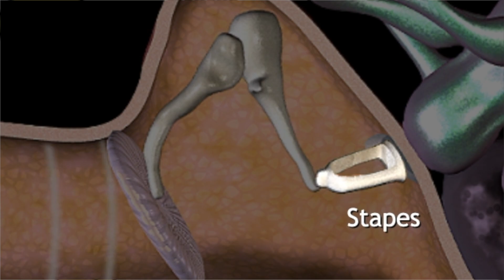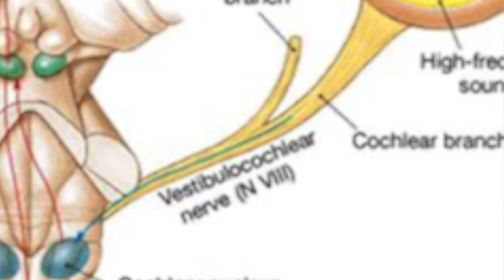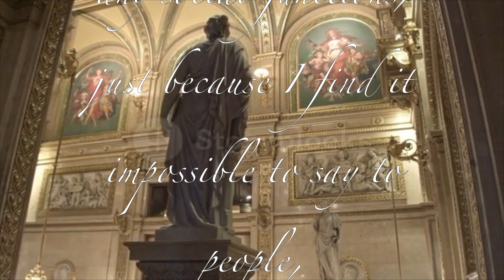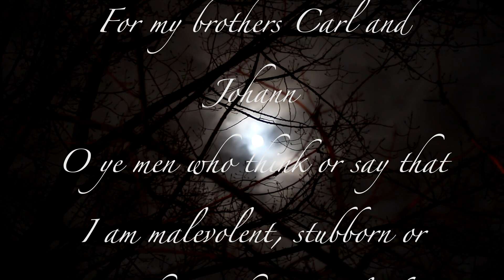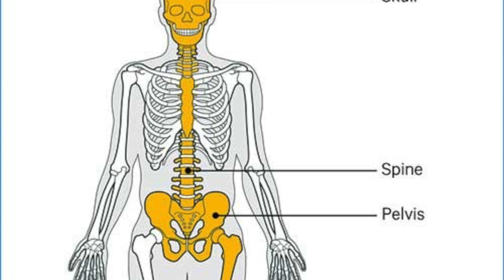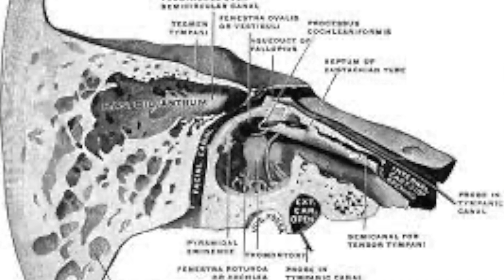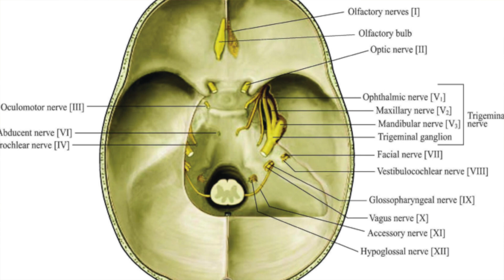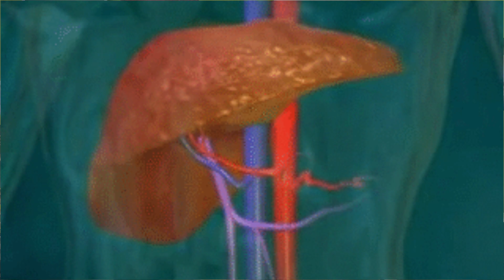Why did Beethoven go deaf?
I hope you enjoyed this video as much as I did making it. Beethoven’s music is still lit af. For further listening, I would recommend the grosse fuge and symphony number 3, a symphony inspired by Napoleon.

My name is Kerem Bölek. I am a medical student. I love to think and work with medical topics, especially on fringe cases. Nevertheless, I have published some research on medical education, and I have worked in the anatomical museum of my faculty for almost three years. Sharing my knowledge and view to make the world a better place is my goal and if anyone would like to help making the world better place, let me then help them.

If there are any questions, leave them in the comments.

Timestamps:

Introduction 00:06
Beethoven’s pieces 00:31
Normal hearing and the cochlea 01:59
Glutamte en chips 03:20
Monke neuron activation 04:09
Beethoven’s tinnitus in 1798 05:00
Confession of deafness 06:53
The depths of despair 07:56
Suicide 09:13
Modern Medicine on Beethoven 09:46
Paget’s disease 10:00
Skull tickening 10:44
Beethoven’s Bad body 13:00
Conclusion 14:44